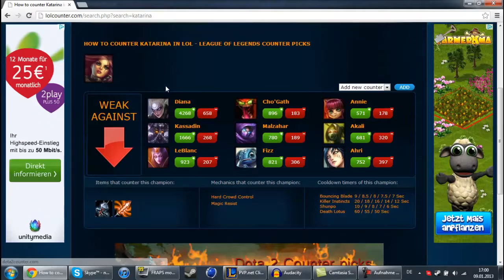Let's Play League of Legends #04 Katarina (Slay Belle) [HD/German]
Das ist das komplette Gameplay von dem Duo-Ranked.

Den Skin habe ich von jubandy geschenkt bekommen.